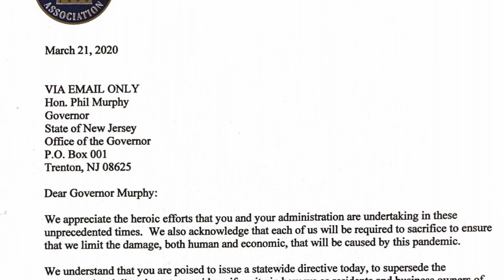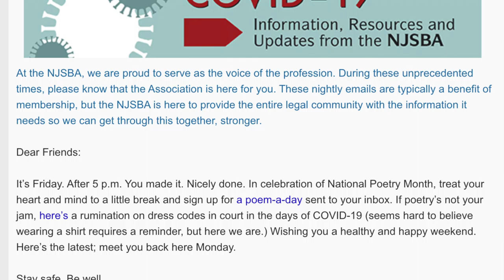NJSBA: Here For You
In the midst of a severe health and economic crisis, the NJSBA has a reminder: we are here for you.